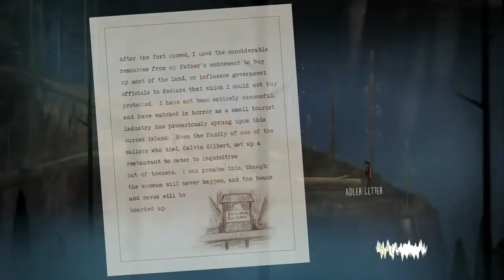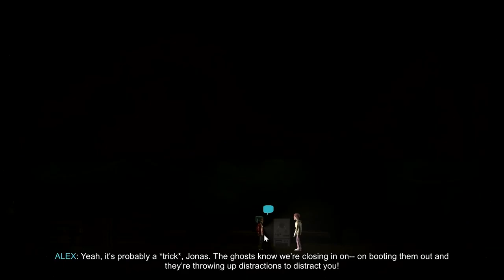Oxenfree S15 Jonas' Mom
Oxenfree is coming to a close an Chiak has got to find all those Adler letter's, and have one last conversation with everyone before the conclusion.

Oxenfree, developed by Night School Studio, where you play Alex, a teenage girl who has brought her new stepbrother, Jonas, to an overnight island party.  Yet, unwittingly the group of friends encounter strange occurence from the ghostly rift they have opened.

Playlist/Links

Shop At